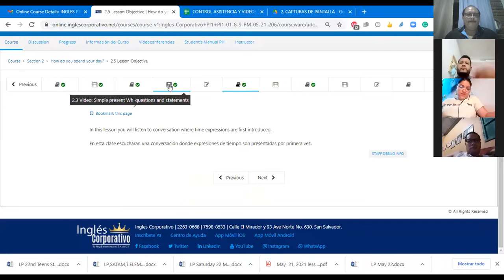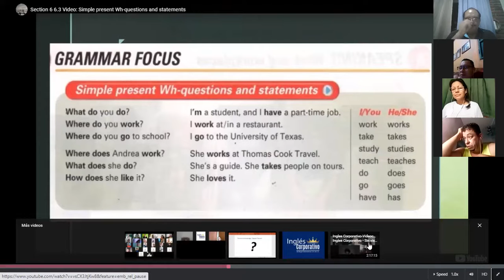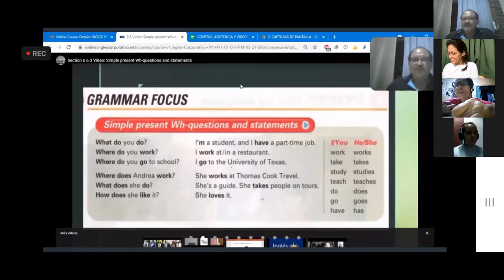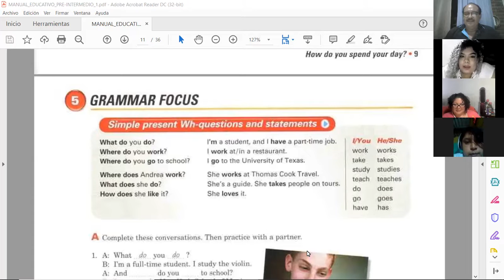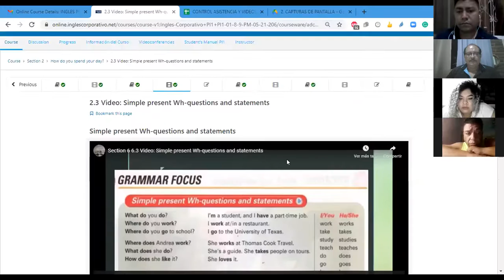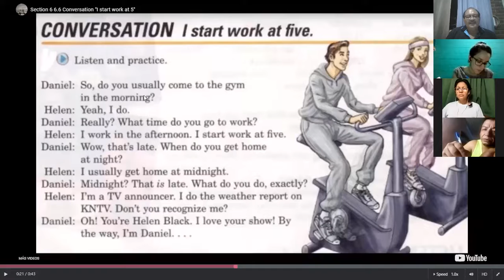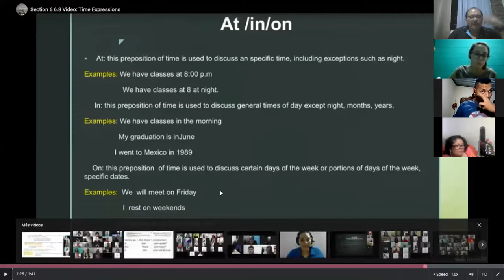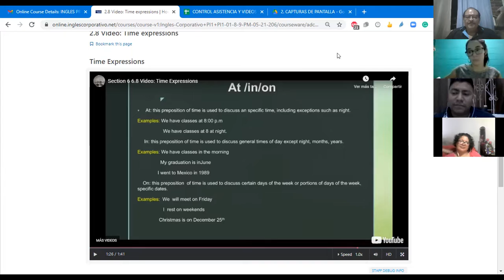Ingles Corporativo-Class #4. How do you spend your day? Part I.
How do you spend your day? Identify and use time expressions such as prepositions of time and adverbs of time.